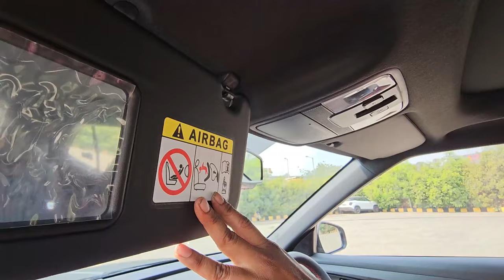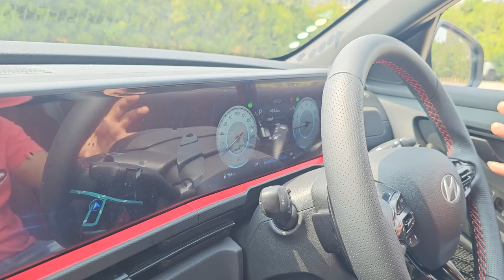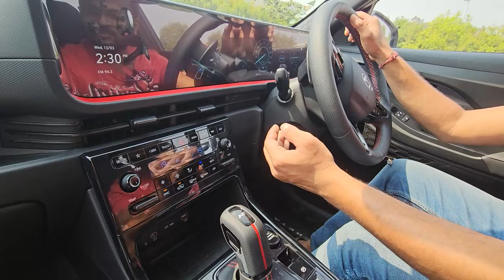Hyundai Creta N-Line Full review | 2024